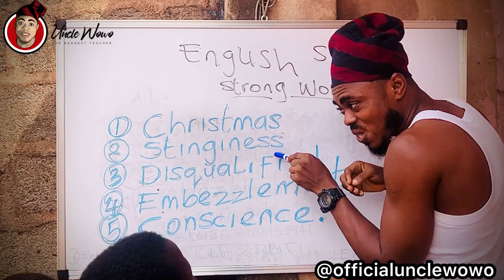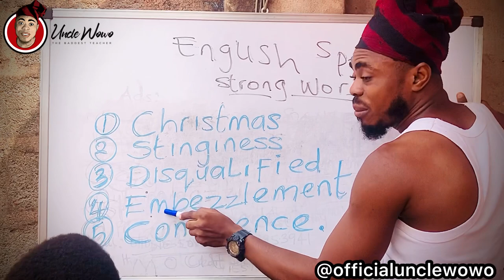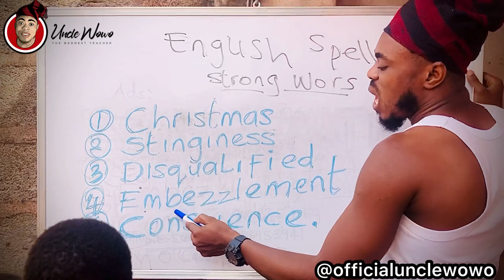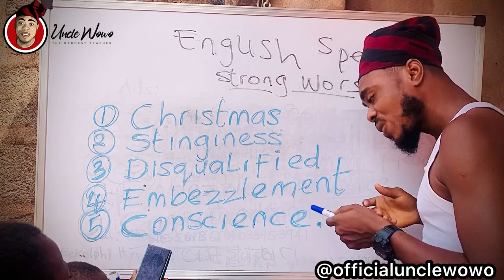How to comically pronounce CHRISTMAS, STINGINESS, DISQUALIFIED, EMBEZZLEMENT AND CONSCIENCE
In this Christmas there should be no stinginess or embezzlement of food 😂 😂 👌👌👌